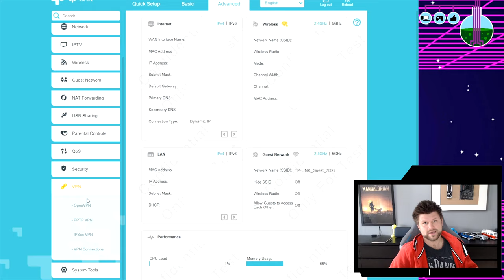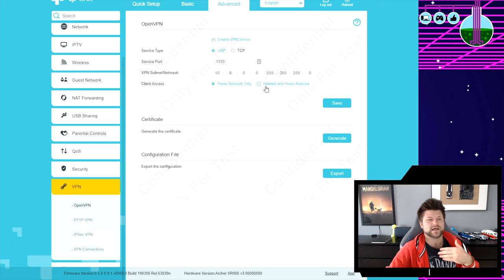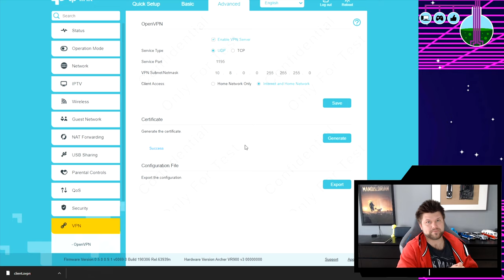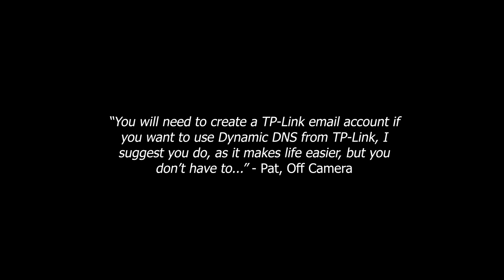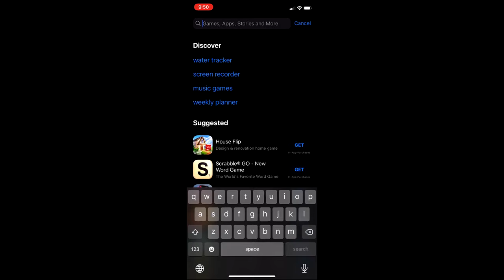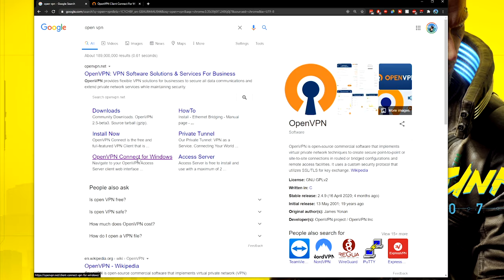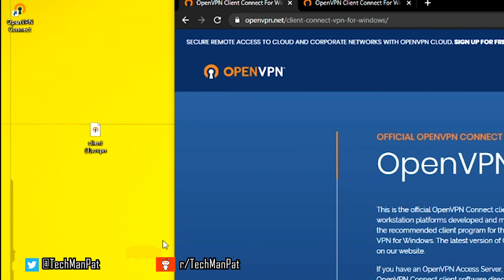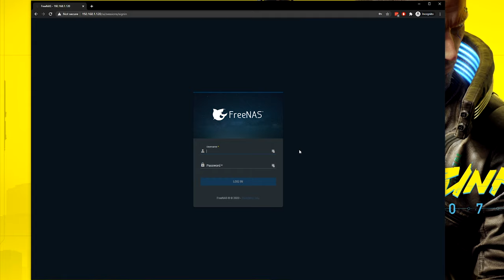How to set up a home VPN on a TP-Link Modem Router | TechManPat